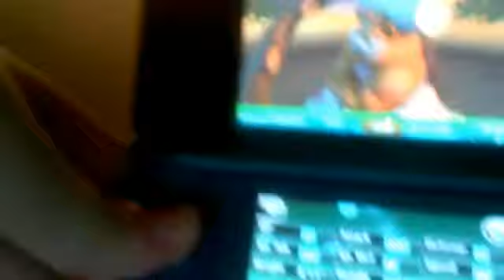Landorus on Pokedex 3d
The Great Landorus on Pokedex 3d!